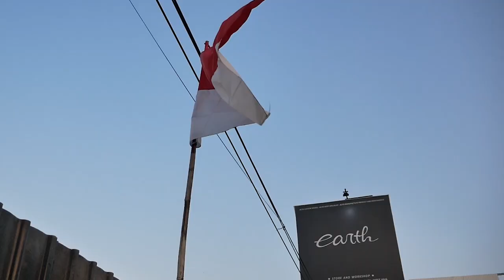CARA MERAWAT MOBIL SIMPANAN DENGAN TOP1 EVOLUTION ENGINE TUNEUP DI MITSUBISHI GALANT SABER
HELLO EARTH
DI VIDEO KALI INI KAMI AKAN MEMBAHAS PRODUK UNGGULAN DARI TOP1 YAITU TOP1 EVOLUTION ENGINE TUNE UP YANG KAMI COBA DI MITSUBISHI GALANT YANG JARANG TERPAKAI, PRODUK INI BERGUNA UNTUK MEMBERSIHKAN KERAK MESIN DENGAN CARA DI MASUKAN DAN DI CAMPURKAN KE DALAM BENSIN MOBIL KALIAN GUYS, BUAT YANG MAU BELI PRODUK INI BISA JUGA KLIK LINK INI GUYS